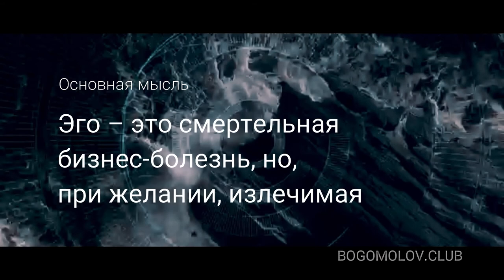Как быстро убить бизнес. Об эго | Живые бизнес кейсы | Бизнес сериал в стиле шоу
Живые бизнес кейсы.
Бизнес сериал в стиле шоу.

Твой бизнес клиентоориентрован? (тест в видео)
+ фрагменты фильмов Амели и Красотка
+ фрагменты клипов Katy Perry, Britney Spears, Lady Gaga
Время просмотра 4:29

Эго – это смертельная бизнес-болезнь, но, при желании, излечимая.
Почему продавцы часто эгоцентричны?
Ты хочешь, чтобы тебя любили?
Твой бизнес реально клиентоориентирован?
Привет!
Меня зовут Олег Богомолов.
Мы говорим о бизнесе с точки зрения клиента.
И чтобы было веселее добавим немного кино и музыки.
Поехали.
Уверен, что ответ да.
Все мы хотим, чтобы нас любили.
Это касается не только личной жизни, но и взаимоотношений в бизнесе.
Любовь клиента к компании будет взаимной, если он будет получать то, что ему приятно, что он любит, что вызывает у него положительные эмоции, т.е. лучший клиентский опыт.
А это значит клиент будет рекомендовать тебя в 5 раз чаще, а сам будет готов платить на 30% больше.
Отличная статистика, но…
Как клиент, ты знаешь, что со взаимной любовью у нас еще очень много проблем.

Почему продавцы, менеджеры по продажам, сотрудники сервисных служб часто ведут себя подобным образом?
Может они плохо воспитаны или их не научили общению с клиентами?
Из википедии
Эгоцентризм – это восприятие своей точки зрения как единственной существующей.
Для любого бизнеса такая позиция, если называть вещи своими именами, это смертельный приговор.
Чаще всего проблема не только в продавцах.
Они могут быть отражением позиции менеджмента и политики компании, когда выстраивается
эго-ориентированный бизнес
продукто ориентированный,
технология ориентированный …
Но не ориентированный на клиента.
Как быстро понять насколько самом на деле, а не на словах, бизнес реально направлен на клиентов?
Есть очень простой способ.
Возьми 2 утверждения касательно совещаний ТОП-менеджмента.
И дай на них ответ да или нет:
1. Первые пункты повестки дня касаются Клиентов. Да или нет?
2. ТОП-менеджеры знают 5 последних самых серьезных жалоб Клиентов. Да или нет?
Если хотя бы один ответ НЕТ, то у бизнеса очень серьезные проблемы.
Что делать?
Ну а если есть срочные вопросы – пишите по ссылкам в описании.
На сегодня это все.
Я желаю тебе и твоим клиентам лучшего Клиентского опыта.
Удачи.

В видео использованы

Фрагменты фильмов
Амели – Miramax
Красотка – Touchstone Pictures

Фрагменты клипов
Chained to the Rhythm by Katy Perry
Toxic by Britney Spears
Applause by Lady Gaga

ЭКСПЕРТ:
Олег БОГОМОЛОВ - бизнесмен, эксперт по клиентскому опыту, консультант, коуч, спикер, ментор.